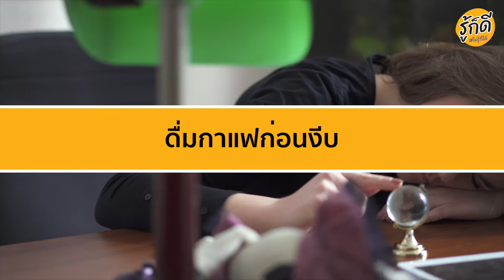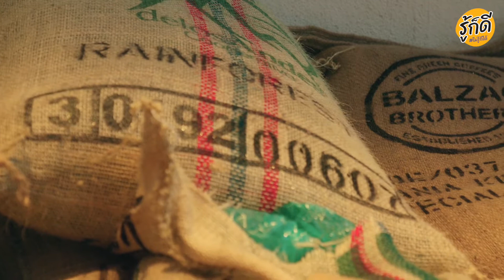ดื่มกาแฟอย่างไรให้ได้ประโยชน์สูงสุด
กาแฟเป็นเครื่องดื่มที่อยู่คู่มนุษยชาติมานานแสนนาน
บางคนก็ดื่มเพราะชอบรสชาติ ส่วนอีกหลายคนก็ดื่มเพื่อคาเฟอีนหรือเพื่อเพิ่มสมาธิ

ไม่ว่าจะดื่มเพื่ออะไร ถ้าคุณเป็นคนนึงที่ดื่มกาแฟเป็นประจำ คุณไม่ควรพลาดคลิปนี้
เพราะวันนี้เราจะพาคุณไปชมวิธีการดื่มกาแฟให้ได้ประโยชน์สูงสุด
จะมีอะไรกันบ้างนั้น เราไปชมพร้อมกันเลยครับ